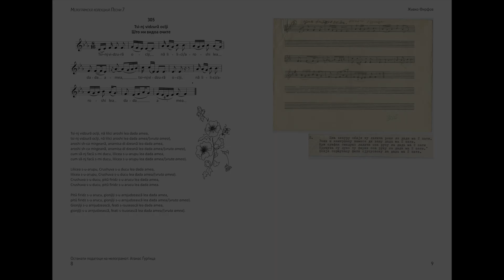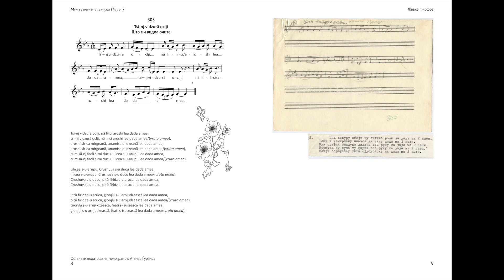IRAM/BuzАr historical collections – Tsi-nj vidzurã oclji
Firfov Collection
recorded and transcription in early 1970s
Atanase Iorghitsa singing